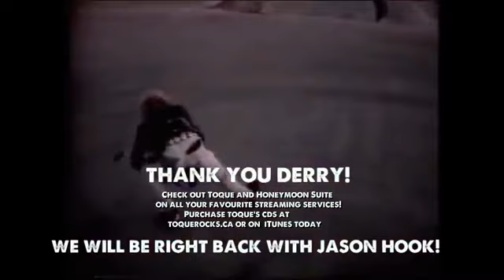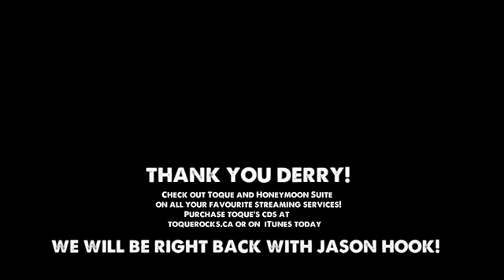TOQUE TALK - EPISODE 5 - DERRY GREHAN and JASON HOOK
Talkin with Derry Grehan & Jason Hook!